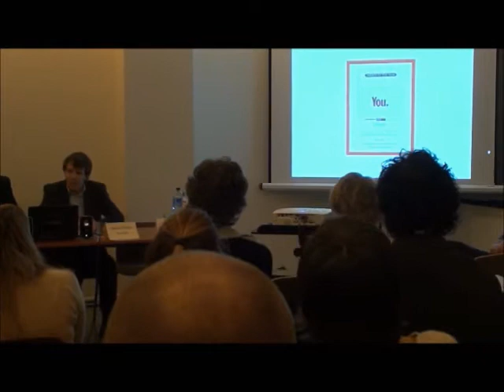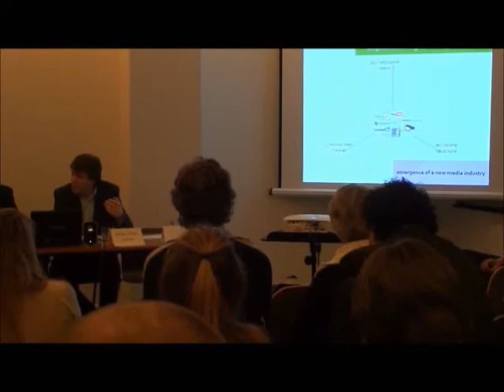Presentation of M.T. Schäfer on Participatory Culture @ ACP Workshop, Brussels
Keynote at the workshop of the Access to Culture Platform on "Access to culture in the digital era - a citizen's right", 15 December 2011 in Brussels, hosted by the European House for Culture.

Presentation by Mirko Tobias Schäfer, Assisstant Professor on New Media & Digital Culture at the Utrecht University.

The workshop was organised by the Platform's working group on Audience Participation